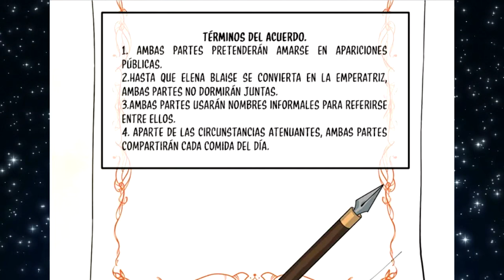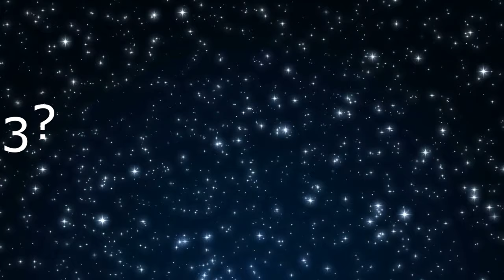🔺 Descendencia Familiar Enloquecida por Una Maldiciòn de Dragón Resumen Manhwa Manhua Parte #2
¡Sumérgete en un universo de fantasía con nuestra nueva playlist de manhwa, anime y mucho más! Desde emocionantes batallas hasta romances cautivadores, esta selección te llevará a través de mundos mágicos y emocionantes aventuras. Descubre historias llenas de acción, personajes memorables y paisajes impresionantes que te dejarán sin aliento. ¡Prepárate para una experiencia épica que no querrás perderte! ¡Aventúrate ahora y deja que la magia te envuelva! 🌟
¡Claro! Aquí tienes algunas etiquetas relacionadas con manhwa, manhua, anime y manga: